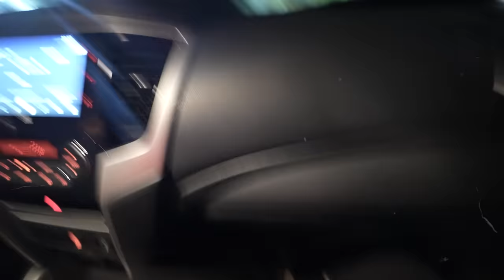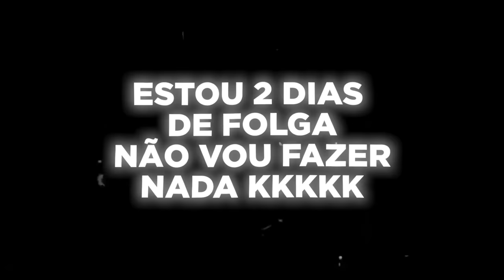MINHA REAÇÃO DO ACIDENTE DE ONTEM !! * meu dia de folga na fazenda *